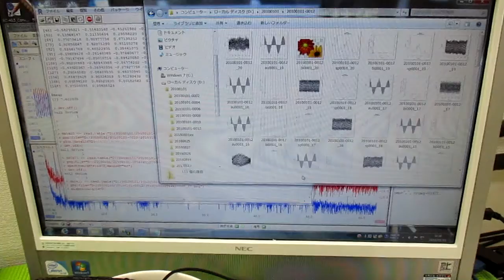オリジナル超音波システムの開発技術 ultrasonic-labo